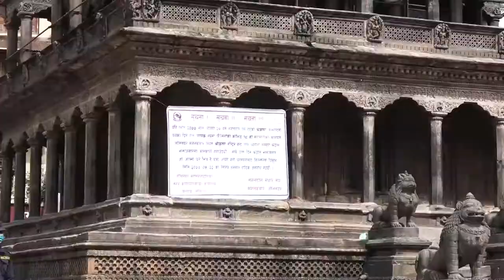पाटन कृष्ण मन्दिर बन्द | कृष्ण मन्दिरमा आज बाहिरैबाट पूजा || OMKAR _DHONI ||MUKUNDA_SHARMA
पाटन कृष्ण मन्दिर बन्द | पाटन कृष्ण मन्दिरमा आज बाहिरैबाट पूजा ||
Omkar Television
Tinkune, Kathmandu